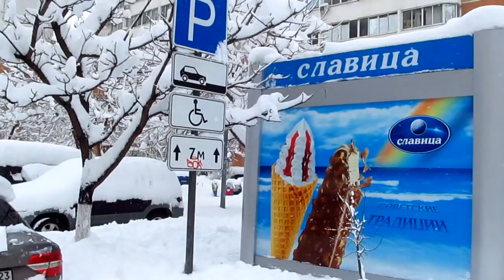Снегопад в Краснодаре 23.01.2022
Снегопад в Краснодаре 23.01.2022. Накануне всю ночь шёл снег и до сих пор продолжает идти. Небольшая зарисовка последствия этого обильного снегопада в моём видеосюжете. На момент публикации этого видео (14ч.30мин МСК) осадки в виде снега усилились.